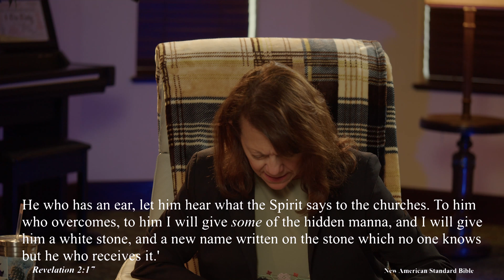Blood Covenant Part 22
Found on, nearly every page of scripture, yet largely overlooked in our modern societies, even though it permeates the very fabric of our societies! In this series we will be discussing the topic of Covenant, more specifically, Blood Covenant! join us on this exciting revelation of a biblical truth that takes your relationship with God to a deeper level!
This video is Part 22 in this 29 Part Series.